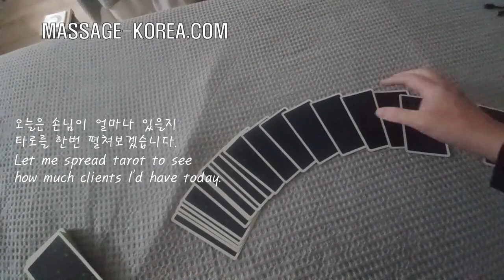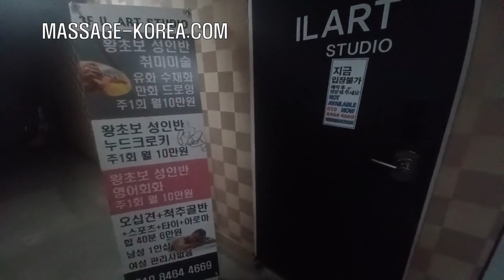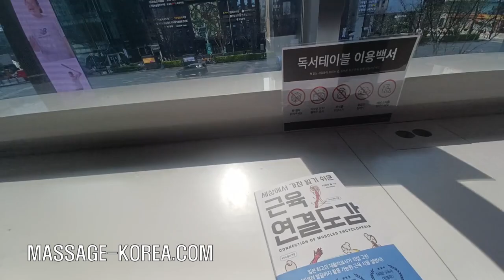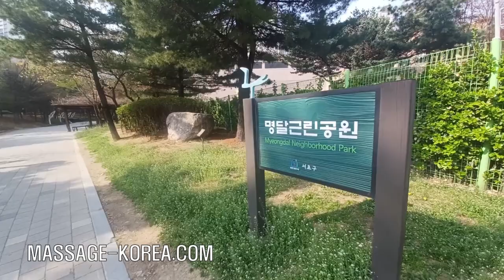강남 남자 마사지사의 하루 Vlog of a Korean male masseur Gangnam Seoul